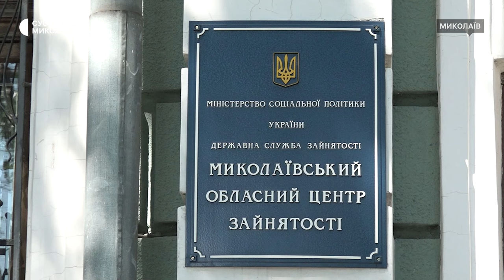Історія успіху: жителька Миколаєва у квітковому бізнесі завдяки гранту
На Миколаївщині діє грантова програма для підприємців, які планують відкрити або покращити свій бізнес. Кожен охочий може отримати до 500 тисяч гривень, окремі категорії – до мільйона.